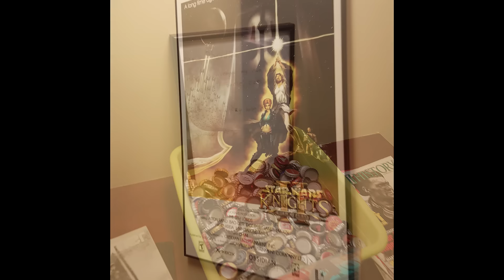My.com Press Tour - Launch Event: Skyforge & Armored Warfare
Zen, Six, and Garak all got the opportunity to head down to Southern California to attend the launch event for Skyforge & Armored Warfare. In this video, we will show off some of the pictures we took while also discussing all of the fun stuff we got to do! Another video will release later detailing all of the exclusive Armored Warfare content we got to see!